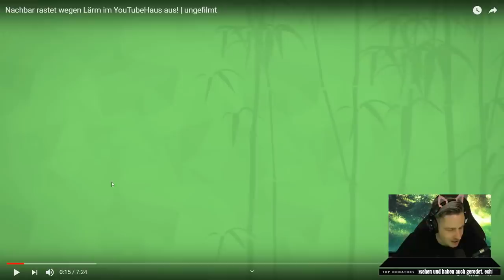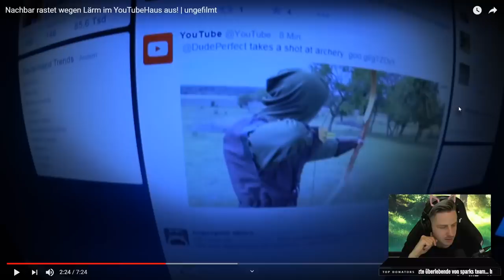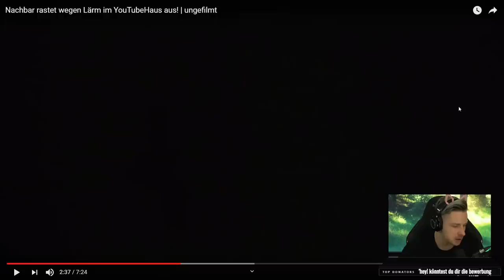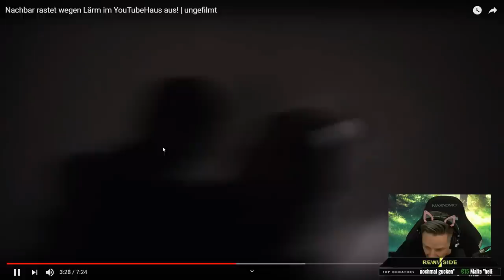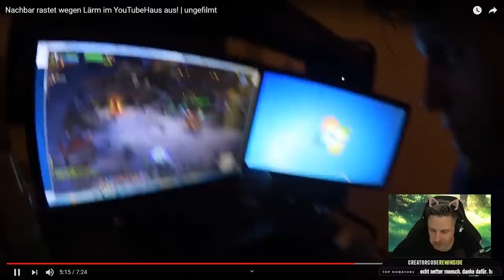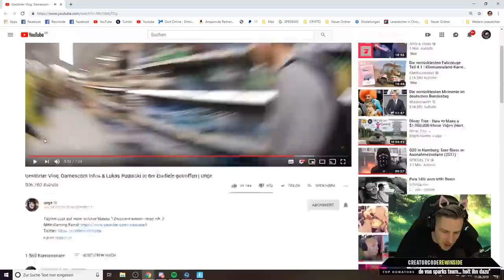Rewinside REAGIERT auf Nachbar rastet wegen Lärm im YouTubeHaus aus!